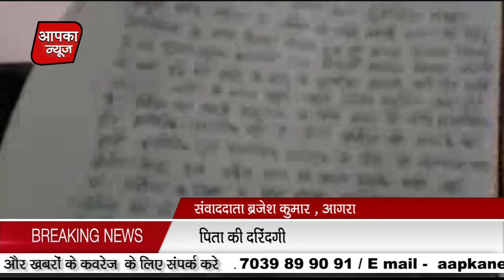उसकी इज्जत को न्याय मिलेगा? Aapka News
पीड़िताद्वारा राष्ट्रपति,प्रधानमंत्री से लगाई न्याय की गुहार...